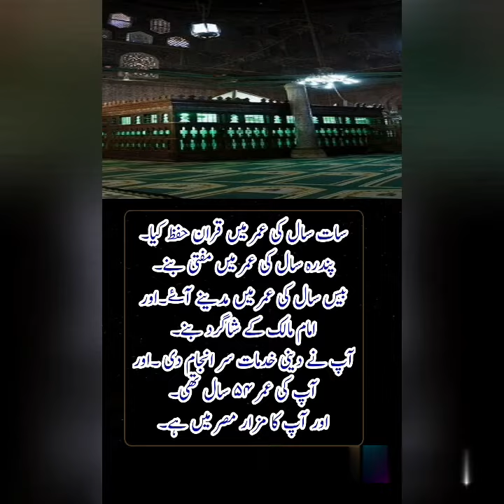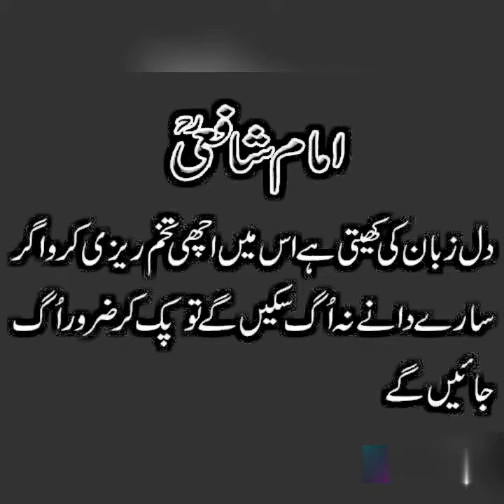Imam Shafi Quotes|Quotes of life😊امام شافعی کے اقوال اور زندگی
sagi quotes#Imam shafi quotes